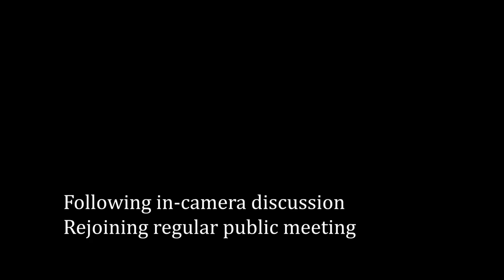Municipality of Swan Valley West Council Meeting - March 26, 2024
Regular Meeting of Council of the Municipality of Swan Valley West held on March 26, 2024, starting at 7:00 p.m. at 216 Main Street West in Swan River, Manitoba, Canada.

Present (clockwise from front left): Councillor Byron Zbirun, Councillor Terry Neely, Councillor RJ McGregor, Interim CAO Pat Ellingson, Reeve Bill Gade, Councillor Brad Kushniryk, Councillor Carrie Blosha, Councillor Brian Burick

Agenda:
1. CALL TO ORDER / APPROVE ABSENCES
-1.1 CALL TO ORDER
2. ADOPT AGENDA
3. ADOPT MINUTES
4. PUBLIC WORKS REPORTS
5. DELEGATION
-5.1 Kennel License Application #1 7:10 pm
-5.2 Kennel License Application #2 7:20 pm
6. FINANCIAL ITEMS
-6.1 General Cheques
-6.2 Payroll Cheques
-6.3 Indemnities
-6.4 Budget 2024
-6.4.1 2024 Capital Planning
-6.4.2 Public Hearing Date for Financial Plan April 16 Benito April 23 Swan River
7. CORRESPONDENCE
-7.1 Letter from the Minister of Municipal and Northern Relations
8. GENERAL BUSINESS
-8.1 Benito LUD Service Plan 2024
9. DISCUSSION
-9.1 Municipal Economic Development Infrastructure Program
-9.2 Durban Cemetery Board
-9.3 Swan Valley Municipal Airport Commission Budget
-9.4 RCMP Report
-9.6 Swan River & District Community Resource Council Funding Request
-9.7 Resignation
-9.8 Dust Control Tender - Draft
-9.9 Gravel Supply & Crushing Tender
-9.10 Water Rate Bylaw
-9.11 Water Utility Deficit Application
-9.12 April 9 Meeting Date?
10. UNFINISHED BUSINESS
11. COMMITTEE REPORTS/ COMMUNICATIONS
12. IN CAMERA
-12.1 In Camera
-12.1.1 Resume/Applications
-12.2 Adjourn In Camera
-12.3 Resolutions arising from In Camera Discussions
13. NOTICE OF MOTION
14. ADJOURNMENT